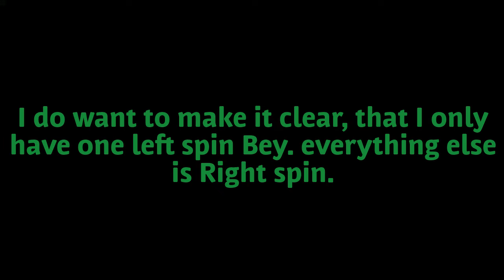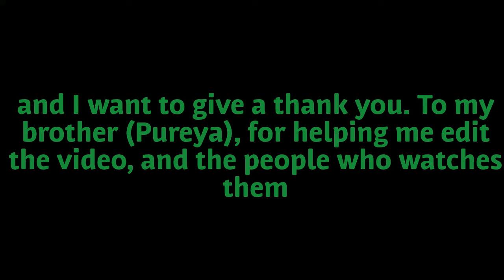My Beyblade burst toys (so far)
The music and sound effects do not belong to me.

Pureya helped me edit the video.

Edit: Evlpero is an evolution bey...sorry.